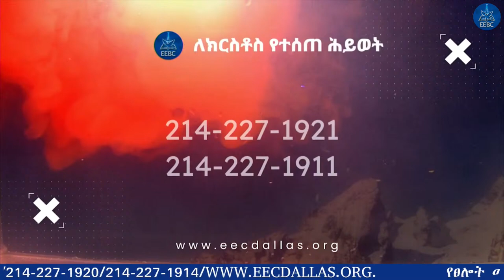የቀጥታ ስርጭት አርብ August 5, 2022